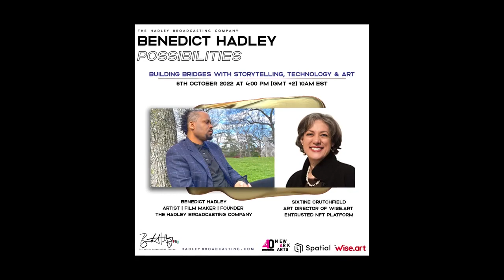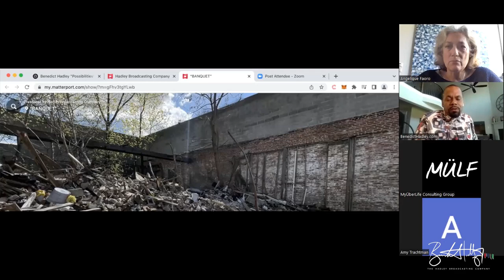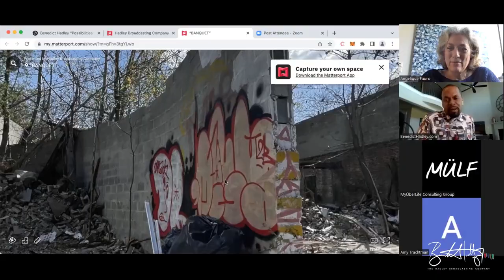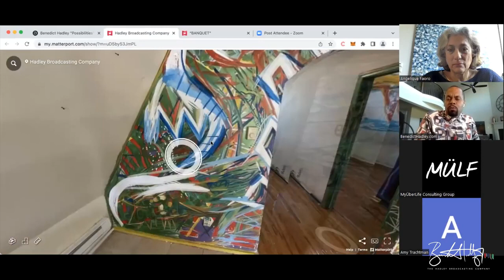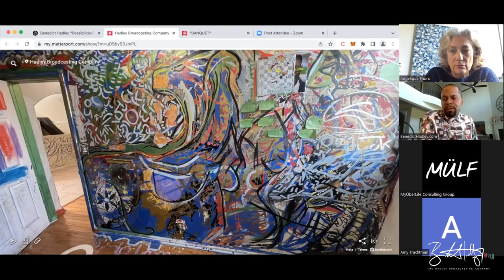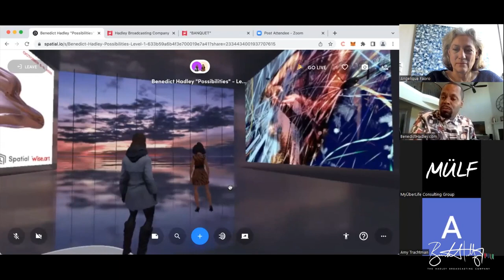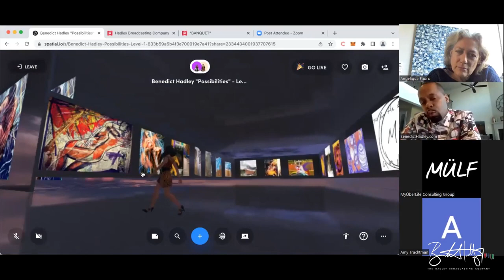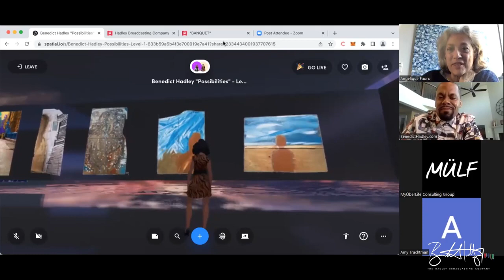Benedict Hadley & Sixtine Crutchfield “Building bridges with Storytelling, Technology and Art.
Benedict Hadley, Artist, Filmmaker & Founder of The Hadley Broadcasting Company and Sixtine Crutchfield, Art Director of Wise.Art, Entrusted NFT Platform discuss his latest Newark, NJ based exhibition “Possibilities “.